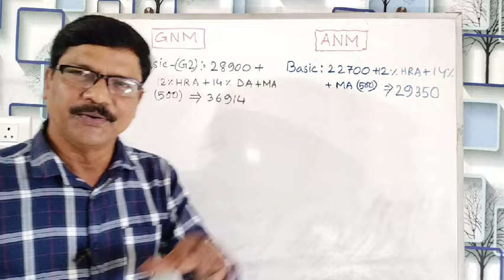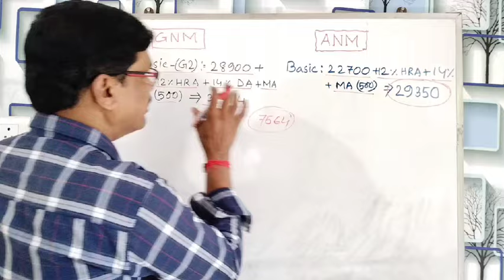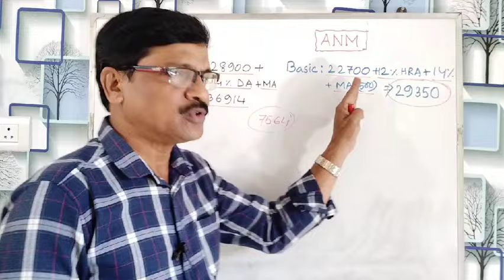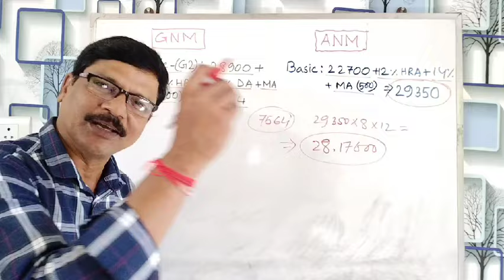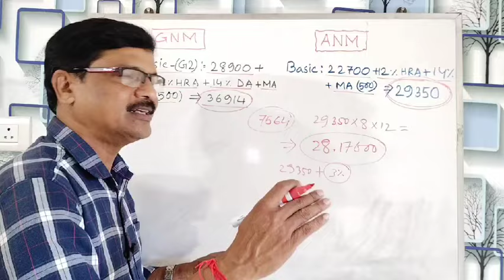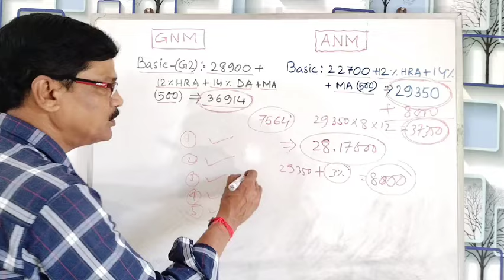GNM এর থেকে ANM এর স্যালারি 28 লক্ষ টাকা বেশি। ANM GNM Salary in West Bengal । ANM GNM 2024।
GNM এর থেকে ANM এর স্যালারি 28 লক্ষ টাকা বেশি
anm gnm salary in west bengal
anm gnm 2024
anm salary in west bengal government
gnm salary in west bengal government hospital
gnm salary in government hospital
anm salary 2024
gnm salary 2024
anm gnm salary 2024
anm salary in government hospital
gnm salary in west bengal
anm salary in west bengal
anm salary vs gnm salary
anm gnm salary difference
anm gnm recruitment process
gnm recruitment process 2024
gnm recruitment 2024
gnm recruitment 2024 west bengal

My YouTube gear :
Social Address..